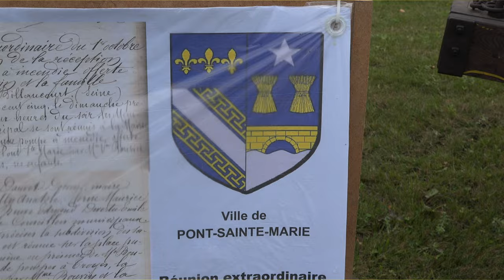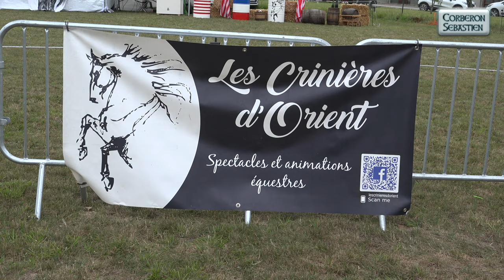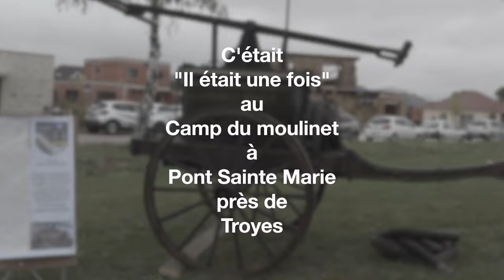Il était une fois 2021 Pont Sainte Marie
Reportage "Il était une fois 2021" à Pont Sainte Marie (10) vers Troyes